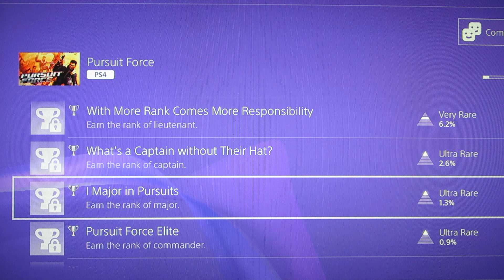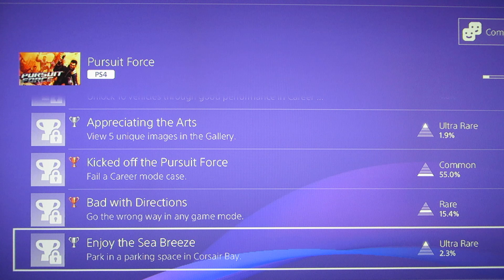Pursuit Force PS4 Trophy List LPOS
The PS4 trophy list for Pursuit Force.